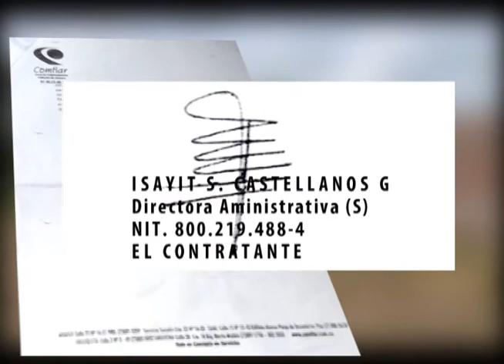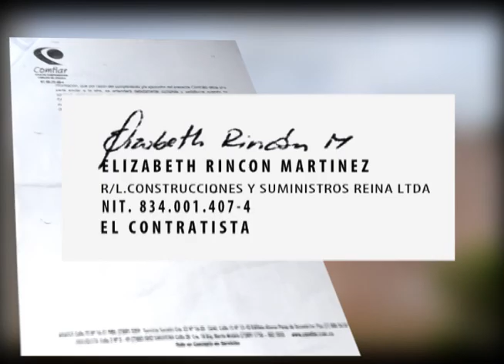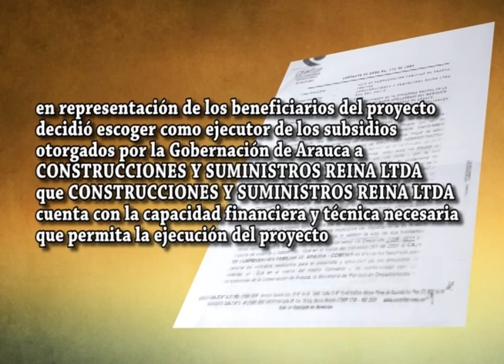ESPECIAL NECESIDAD DETRAS DE UN TECHO CANAL CNC NOTICIAS